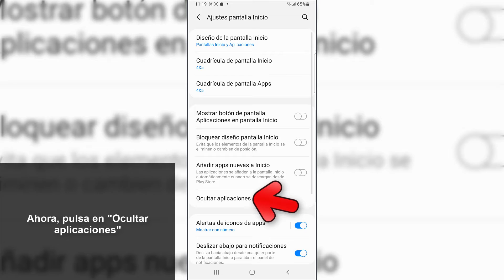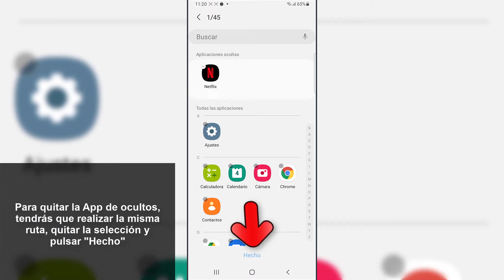👀❌ Cómo OCULTAR APPS Samsung Galaxy A32, A42, A52 y A72 5G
Videotutorial de Solvetic para saber cómo ocultar aplicaciones en los Samsung Galaxy A32, A42, A52 y A72 de manera sencilla para que no aparezcan en la pantalla principal. 📝 𝗠𝗔𝗦 𝗧𝗨𝗧𝗢𝗥𝗜𝗔𝗟𝗘𝗦 𝗬 𝗧𝗥𝗨𝗖𝗢𝗦 𝗦𝗔𝗠𝗦𝗨𝗡𝗚 𝗚𝗔𝗟𝗔𝗫𝗬 𝗔𝟯𝟮, 𝗔𝟰𝟮, 𝗔𝟱𝟮 𝘆 𝗔𝟳𝟮

En este vídeo podrás ver todos los pasos que debes seguir para saber cómo puedes ocultar las aplicaciones en los Samsung Galaxy A32, A42, A52 y A72 de manera sencilla paso a paso y que no aparezcan en la pantalla principal.